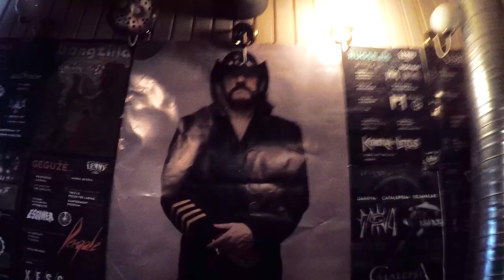Uratsakidogi | Black Hop Beat Tour | Kaunas